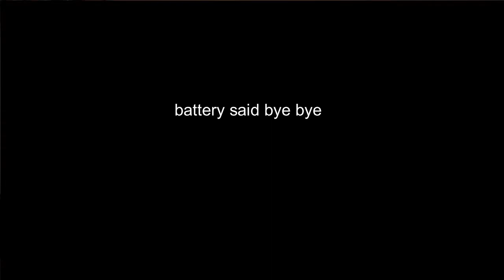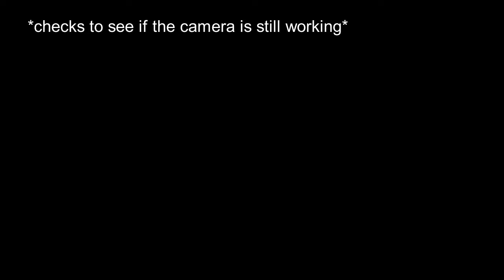RATING JOKES WHILE TRYING TO COPE WITH MY ANGER ISSUES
This is a joke... haha, get it?
Sorry for my stuttering. It does that sometimes.